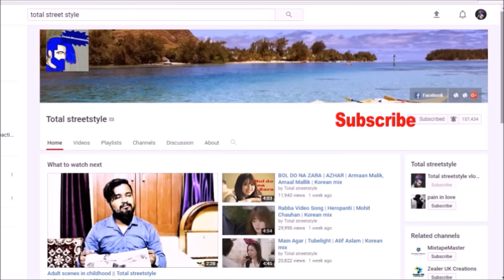Humko Tumse Pyar Hain | Korean mix | Total streetstyle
Hello guys this video is only for fun not for monetization.
Humko tumse pyar hai korean mix